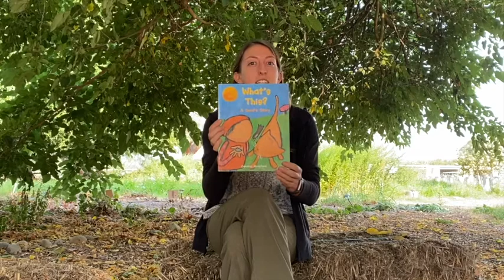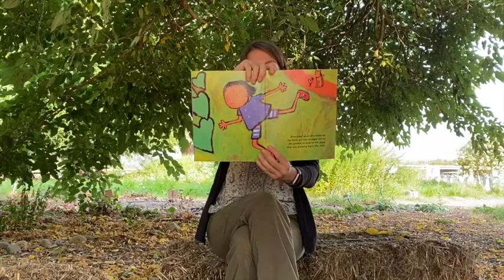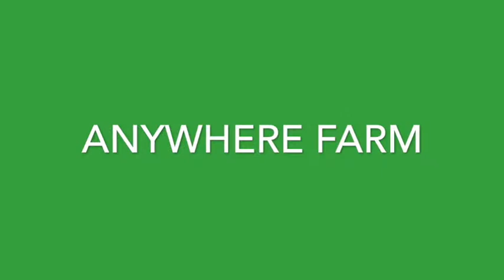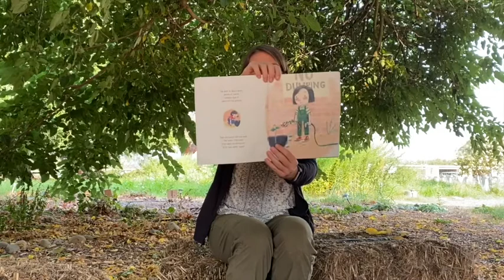Reading Time with Emily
Share a story or two with Emily! These books are great for students in Pre/K - 2nd grade.

Books in this video:
0:16 "What's This? (A Seed's Story)
          By Caroline Mockford

4:43  "Anywhere Farm"
           By Phyllis Root